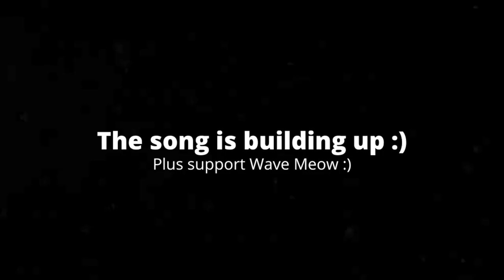[4:07] "Inside Out Reference!!?" Reacting To My Girlfriend Is Kinda Odd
This is my Reaction to My Girlfriend Is Kinda Odd. Honestly it was an enjoyable video. I thought the jokes were funny, and I like how the animation added to them. The animation is solid as always. I like this is more of chill and relaxing, and it makes for an enjoyable experience. Overall I'd give it a 7/10 a good video